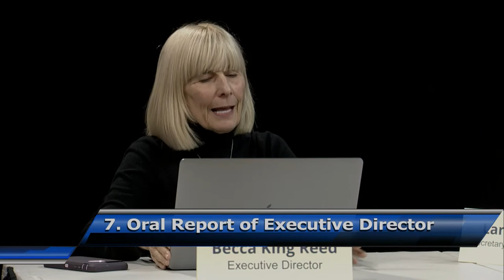Community Television of Santa Cruz County 1/27/20